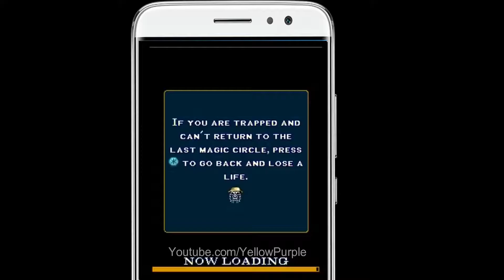Diamond Rush Angkor Wat Stage 6 - Game of your old cellphone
Diamond Rush - The most popular adventure game of your old cellphone is now available on Android.

Diamond Rush is a 2D puzzle and platform game that challenges you to walk inside super dangerous caves while you try to collect all the treasures hidden inside. The more precious stones you collect during your adventures, the better it is for you.